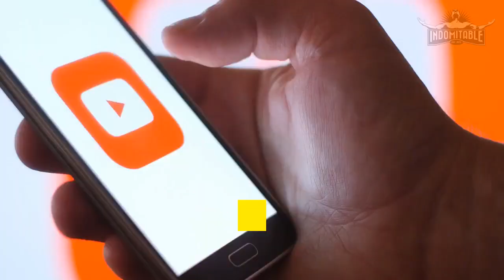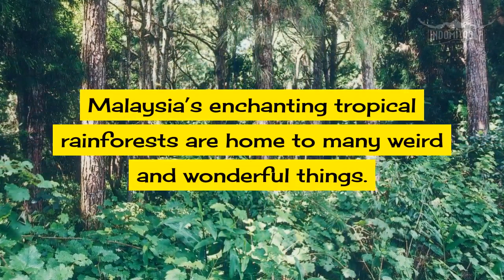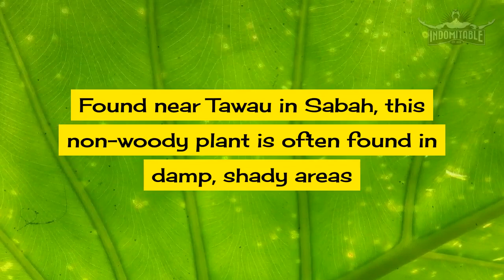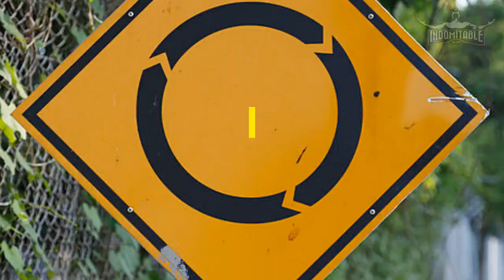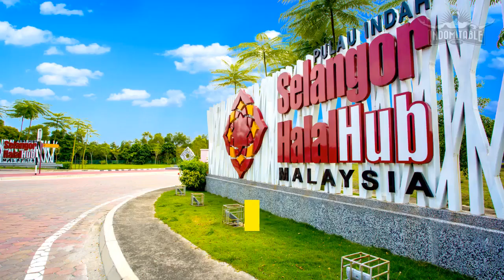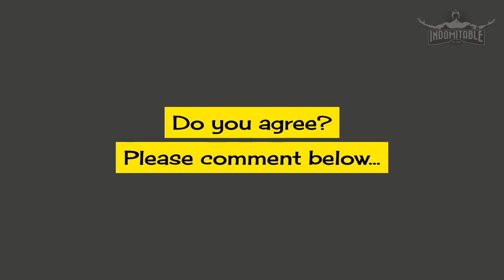🏛️ 10 Icons Of Malaysia | Living In Malaysia | Malaysia Truly Asia.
10 amazing things about living in Malaysia.

In this video, we give you 10 fascinating things about living in Malaysia! If this is your first time on the channel, or you have returned and enjoy the content, then please SUBSCRIBE and don't forget to press the bell icon so you never miss out on upcoming videos and resources!

Here are 10 fascinating things that are only found in Malaysia.
1. World’s Largest Blooming Flower.
Malaysia’s enchanting tropical rainforests are home to many weird and wonderful things.
Probably none are more exotic than the Rafflesia flower which is located in the remote jungles of Sabah, Borneo.
They can grow up to 100cm in diameter and this rare flower is truly unusual as it has no leaves, no roots and no stem.
But whatever you do, don’t get too close
as it’s also referred to as the ‘Stinking Corpse Lily’ and is designed to imitate the stench and taste of rotting meat.
2. Sarawak Chamber.
Situated within the UNESCO World Heritage listed Mulu National Park on the island of Borneo, Sarawak Chamber is believed to be one of the largest underground chambers in the world and probably the largest one open to the general public.
Its surface area is 162,700 square metres, with a volume of 9,579,205 cubic metres.
It's said that it is so large, you can fly a jumbo jet through the middle of the cave without touching the walls.
3. Proboscis Monkeys.
Living on the island of Borneo, Proboscis monkeys are the largest in the world growing up to 70cm tall and weighing 23kg.
They can actually swim up to 65 feet underwater and generally they will feed off leaves and unripened fruit.
The sugars of ripened fruit can ferment in their stomachs causing fatal bloating and bad cases of flatulence.

4. Gigantic jungle leaves. On top of having the world’s largest flower, Malaysia is also home to the world’s largest leaf, the Alocasia macrorrhiza.
Found near Tawau in Sabah, this non-woody plant is often found in damp, shady areas where the rich volcanic soil of the region is perfect for growing giant things.
The largest ever specimen of Alocasia macrorrhiza was found in 1966 and it measured 3m long and 1.9m wide.
Alocasia macrorrhiza is also commonly known as the Elephant ear.

5. The world’s largest Old Tin Mine.
Apart from being a popular tourist attraction, Sungai Lembing is officially home to the world’s largest tin mine.
During its glory days, Sungai Lembing was one of the largest producers of underground tin in Asia and while it's not the oldest or deepest, it certainly is the biggest with over 320km of tunnels which wind down to a depth of 700m.

6. Taman Negara.
While the Daintree Rainforest in Australia is actually the oldest rainforest in the world, Taman Negara has had the reputation as being the oldest tropical rainforest in the world and is estimated to be 130 million years old.
It is home to an array of rare animals such as the Malayan tiger, crab-eating macaque, Malayan gaur, the Indian elephant and is one of the most popular ecotourism destinations in the country.

7. The World’s Largest Roundabout.
Considering Malaysia has 65,877km of highway, which happens to be 25,000km more than the
Earth’s circumference, it’s no surprise Malaysia is also home to the world’s largest roundabout. Persiaran Sultan Salahuddin Abdul Aziz Shah or Putrajaya Roundabout is 3.5km in diameter and houses iconic Putrajaya buildings, including the Putra Mosque.

8. King of the Cobras.
In April 1937, the world’s longest King Cobra was captured on Malaysian soil at Port Dickson measuring 5.54m.
He later grew to 5.71m in captivity at the London Zoo.
Only 17 out of Malaysia’s 105 land snakes are actually venomous though!

9. The world’s biggest Pewter.
Not only is Royal Selangor the largest pewter manufacturer and retailer of its kind, it’s also home to the largest pewter tankard ever built.
Created in 1985 to commemorate Royal Selangor’s 100th anniversary, the giant tankard stands at 1.99m tall and weighs 1,557kg.

10. Malaysia and Really Big Things.
The gigantic sculpture of Lord Murugan at Batu Caves is the second tallest statue for a Hindu deity in the world, standing at 140 feet high and is covered in 300 litres of gold paint.
Not to be out done, KL’s skyline is dominated by the Petronas Towers, which boasts the world’s highest two-storey sky bridge and was once the tallest building in the world.